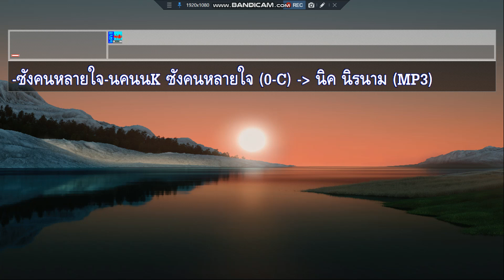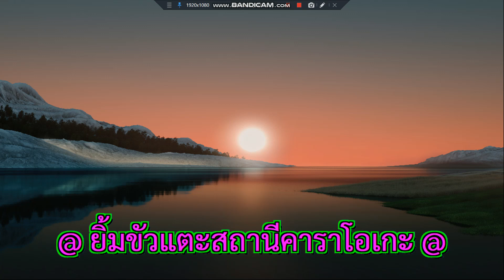ซังคนหลายใจ นิค นิรนาม